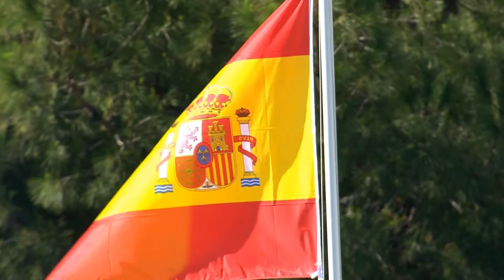Men's shot put F12 | Victory Ceremony | 2016 IPC Athletics European Championships Grosseto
Gold: LOPEZ GONZALEZ Kim, Spain
  Silver: VUCIC Miljenko, Croatia
  Bronze: BUCHKOU Yury, Belarus

For more information on the 2016 IPC Athletics European Championships Grosseto, please

  The 2016 IPC Athletics European Championships will take place in Grosseto, Italy, between 10-16 June. More than 600 athletes from 36 countries will contest 171 medal events in Grosseto in what is the last major regional competition ahead of September’s Paralympic Games in Rio.